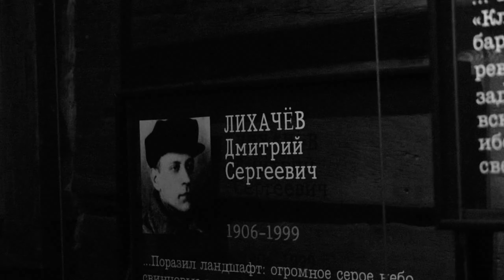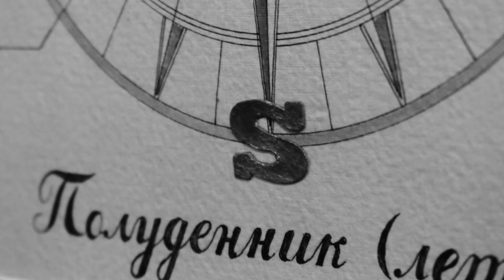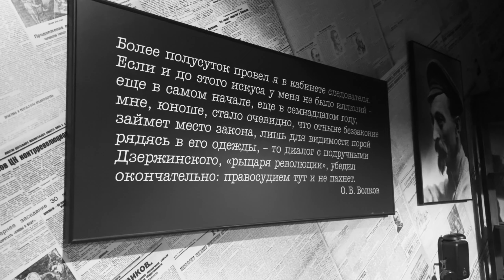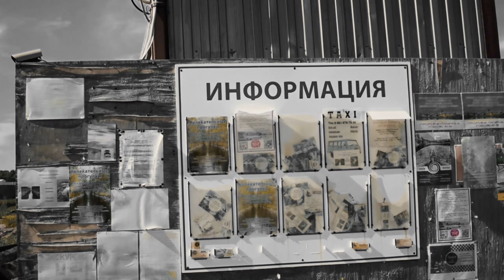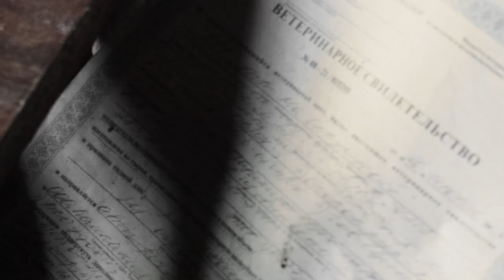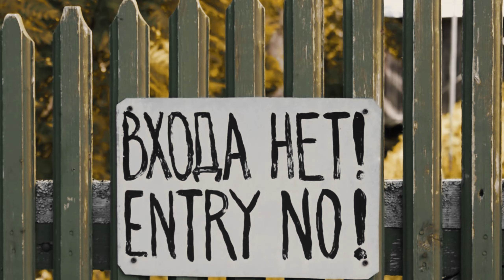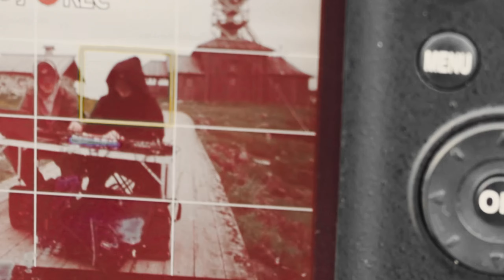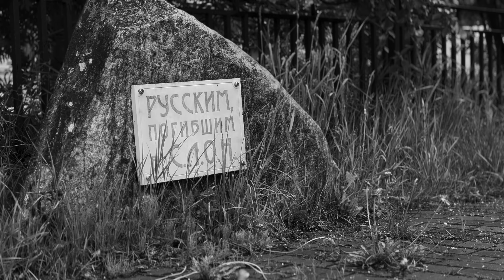POVESA - S.L.O.N (english subtitles)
Это наша первая съемка не по угару. Здесь мы решили осветить достаточно серьезную тему, чтобы отдать дань уважения истории и семейным корням.
Для этого мы отправились на Соловецкий архипелаг в белом море. Соловки - это удивительное место контрастов. Контрастов красивой северной природы, уникальной архитектуры, православной веры и ужасной кровавой истории прошлого. Мы хотели передать вам атмосферу этого места через экспериментальную электронную музыку, написаную нами из звуков собраных на Соловках. Провести параллель между церковной и лагерной жизнью в потрясающем и многогранном месте.

Here we decided to highlight a serious enough topic to pay tribute to history and family roots.
To do this, we went to the Solovetsky archipelago in the White Sea. Solovki is an amazing place of contrasts. The contrasts of beautiful northern nature, unique architecture, Orthodox faith and the terrible bloody history of the past. We wanted to convey to you the atmosphere of this place through experimental electronic music, written by us from the sounds collected on Solovki. To draw a parallel between church and camp life in a stunning and multifaceted place.

POVESA - is a union of four men from the north, a DJ and a beatmaker and two dolbaeb, who decided to plunge into the world of techno, fat drums, dirty sounds and underground culture.

0:00 - Episode 1
2:17 - POVESA - Kremlin / Monastery (unreleased)
5:08  - Episode 2
6:11 - POVESA - H.L.A.M Theatre (unreleased)
10:18 - Episode 3
11:36 - POVESA - Sekirka (unreleased)
15:07 - Episode 4
17:16 - POVESA - Zayatsky (unreleased)
21:21 - Episode 5
22:38 - POVESA - Anzer (unreleased)

P.S. Обращение для глубоко верующих граждан, а также властей нашей страны и прочих подразделений. Мы, не преследуем цели оскорбить или осквернить чувства верующих и других людей. Мы наоборот, полностью поддерживаем и уважаем ваши взгляды и стремления. Наша задача была рассказать историю нашей страны в своей интерпретации. История важна, и чем дольше люди помнят о ней, тем проще не совершать ошибок прошлого на благо всего человечества.